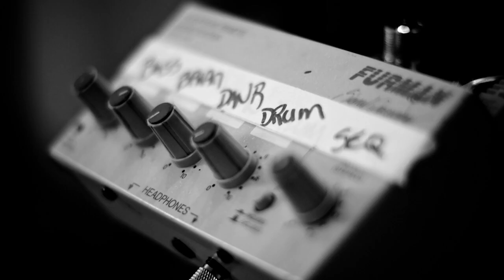Dan Reed Network - Fight Another Day Album Trailer (Official / New / Studio Album / 2016)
DAN REED NETWORK’s new album “Fight Another Day” will be released on June 3rd, 2016 in North America and Europe.

TOUR DATES
June 4 - Oslo, Norway - Hard Rock Cafe - DAN REED NETWORK CD Release Show
June 6 - Stockholm, Sweden - Gronalund
June 7 - Goteborg, Sweden - Liseberg
June 10 - SWEDEN ROCK FESTIVAL - Friday, Main Stage
June 13 - Hamburg, Germany -  The Rock Café, St. Pauli
June 15 - London, England - ‘100 Club’ - UK CD Release Show
More Dates TBA